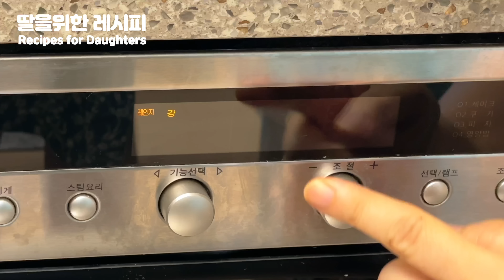기름, 불 다 필요없이 진짜 맛있다! 담백하고 살캉한 [애호박나물] 신통방통하게 만들어요 ✔︎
'딸을 위한 레시피' 밴드에서 더 가깝게 만나요^^

✅영상에서 언급한 컵, 스푼은 계량도구입니다.
   큰술:Tablespoon(15ml)
   작은술:teaspoon(5ml)
   1컵(Cup)= 200ml (200g이 아니예요)
✅영상의 상업적 이용, 2차 편집 및 재 업로드를 금지합니다

🚫사전동의없는 레시피 도용을 금지합니다.
●재료
애호박 1개
홍고추 1개
양파 ¼
갈은 깨

*양념장
시판 국간장 ½Tbsp
참치액 ½Tbsp
참기름 ½Tbsp
간마늘 1tsp

⚠️이 영상은 ‘딸을위한레시피’에서 제작하였으며,
딸을위한레시피의 저작물을 동의없이 무단으로 침해할 경우

Artist : 오늘의 일기(Oneul)
Title : Sweet potato